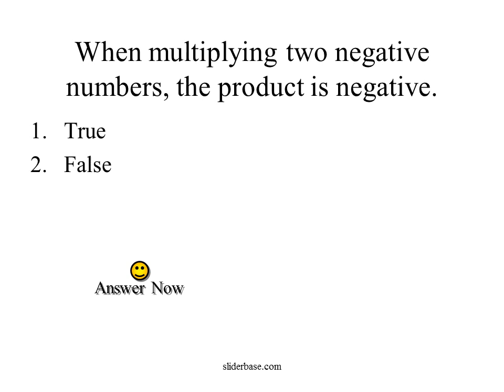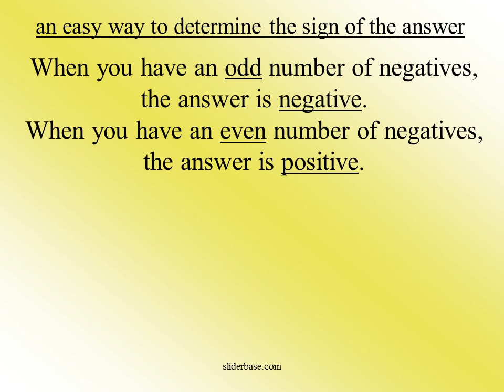Multiply rational numbers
When you have an odd number of negatives, the answer is negative.
When you have an even number of negatives, the answer is positive.
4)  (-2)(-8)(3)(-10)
Do you have an even or odd number of negative signs?
Positive or negative answer?
Positive - even # of negative signs (4)
Write all numbers as fractions and multiply.